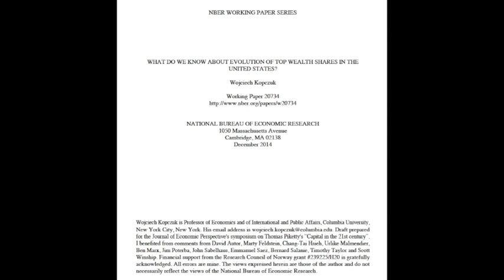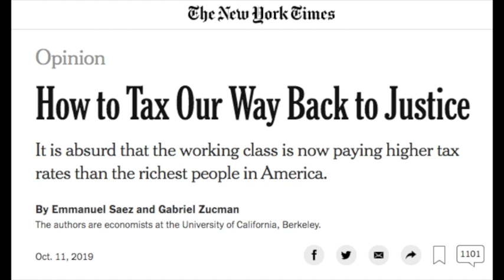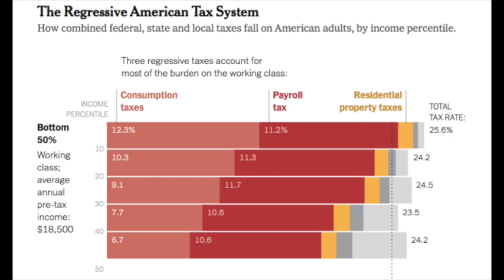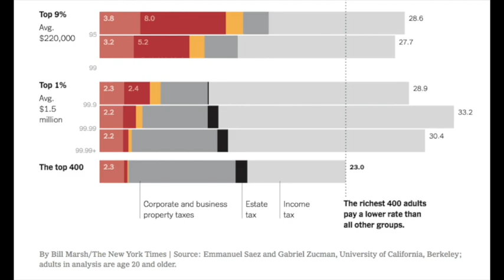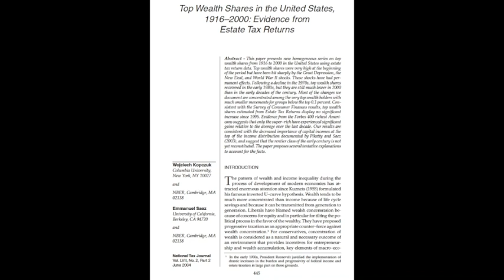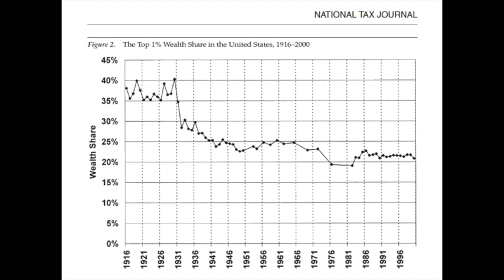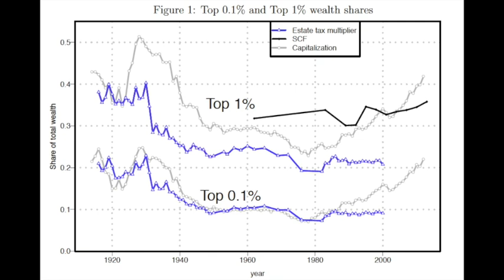Bob Murphy Show ep 85: Expert Economist Kopczuk on Measuring Wealth Inequality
The video corresponding to ep. 85 of the Bob Murphy Show, which originally aired on December 14, 2019. For more details and relevant links for additional material go to: